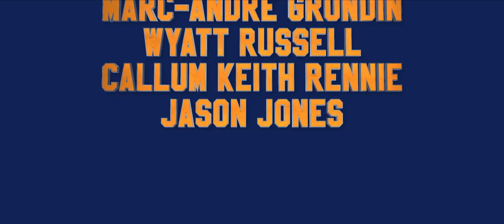Goon 2: Last of the Enforcers | Trailer (2017)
After one too many injuries, hockey enforcer Doug Glatt (Seann William Scott) is forced to give up his aspirations of going to the big show and settle into a buttoned down career as an insurance salesman at the urging of his pregnant wife Eva (Alison Pill). However, Doug can't resist the siren call of the Highlanders, so he sets course to reclaim his former glory.